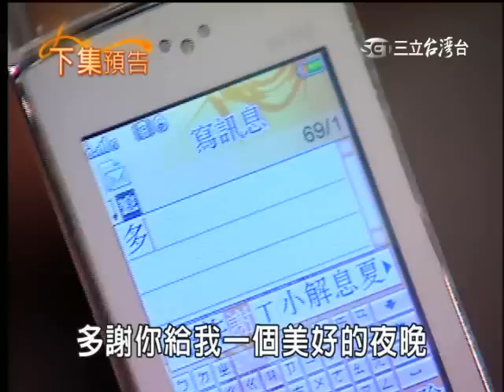【牽手】第190集 片尾預告